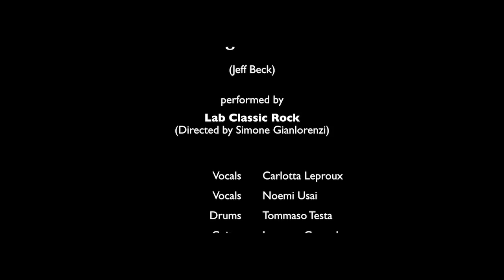Right now - Jeff Beck [cover] (Sonus Factory - The Factory Live 2017)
Right now - Jeff Beck [cover by Lab Classic Rock]

Lab Classic Rock
(Directed by Simone Gianlorenzi)

Carlotta Leproux: Vocals
Noemi Usai: Vocals
Vittoria Locurcio: Guitar
Lorenzo Coppola: Guitar
Giandomenico Viceconte: Bass
Ludovica Farrelly: Keyboards
Tommaso Testa: Drums

Recorded live: June 28th, 2017 at Contestaccio (Rome - Italy)

Category
Music
License